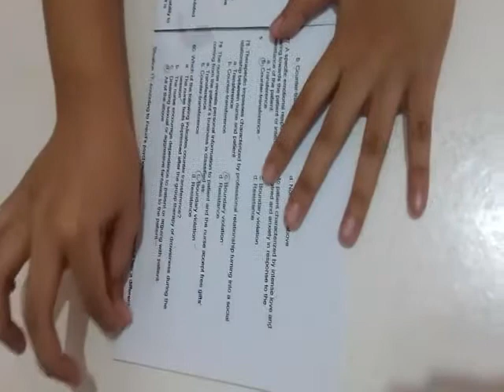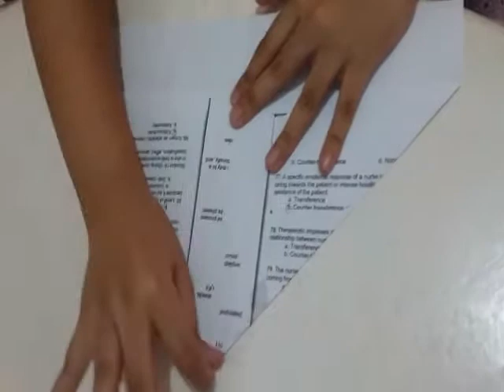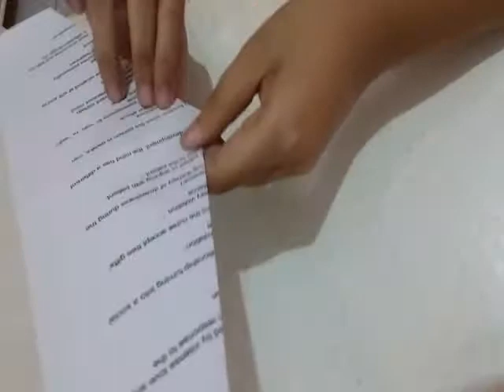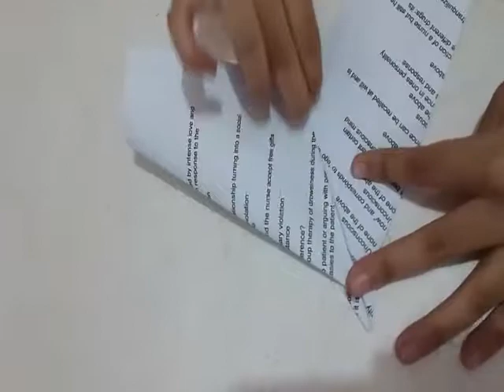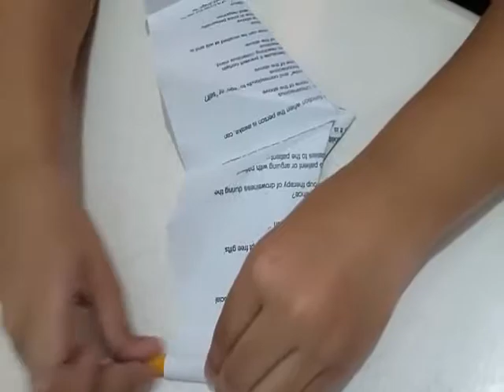Learn how to make a paper airplane that flies far. (2017)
How to make a paper airplane (also called paper plane) that flies for a long time.- Bernardo B. Escoreal III